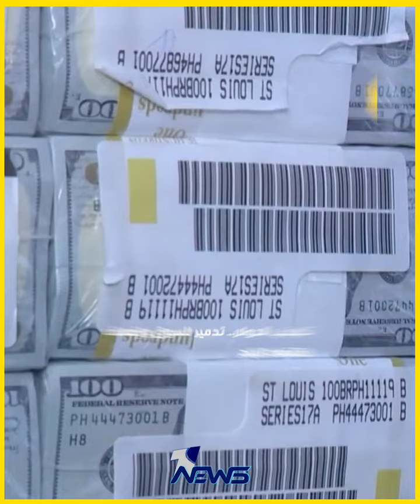تذبذب الدولار.. تدمير للسوق وإضعاف لاقتصاد البلد